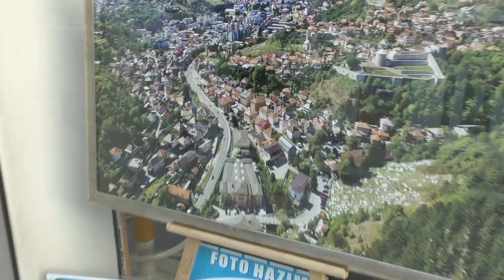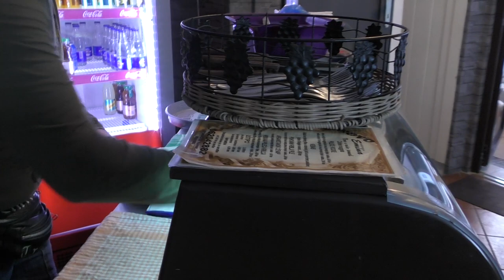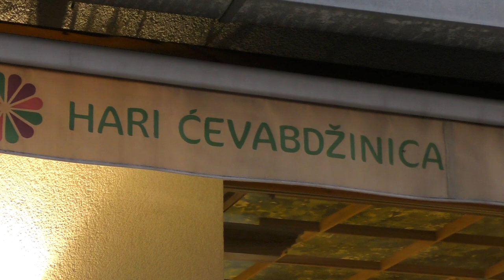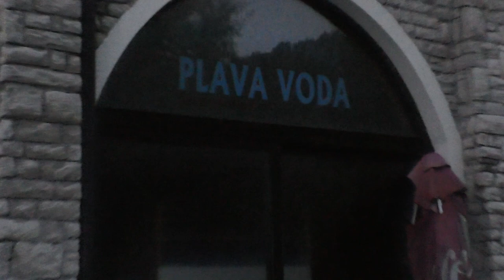TRAVNIK - PLAVE VODE,NAJBOLJI ĆEVAPI I NAJBOLJE PITE - Avantura sa 3 musketira 4 dio